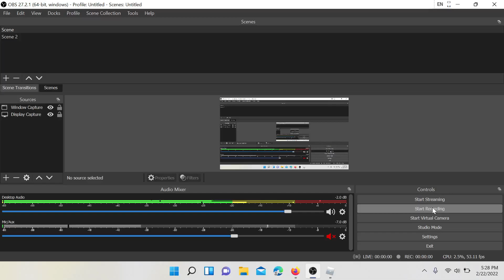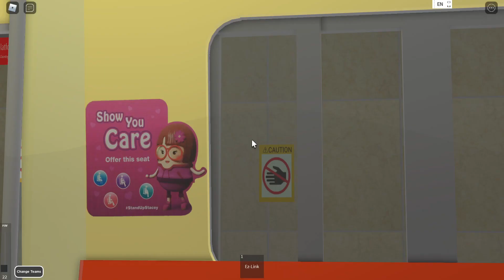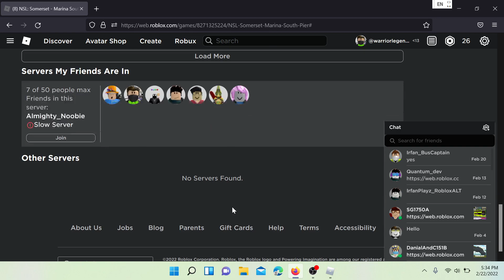[big fail, 100TH VID!] [SCRAPPED SET IRL] C651 Set 203/204 - MSP - Raffles Place. [Read DESC!]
NEW STARIS AND announcements!
 F.t. Pot. Terribly at Raffles place, We have A PSD Spammer trying to lag the whole server.
All the staff will look at the vid and take action against Him.
 Note: The C651 Is an Admin Train.
 You cant drive it yet, Only admins can drive it! I
m sorry for the terrible Vid, Please enjoy it.
 The PSD Abuser was: Krystal_Play, Ty for 30 Sub!
This train has been Scrapped IRL!